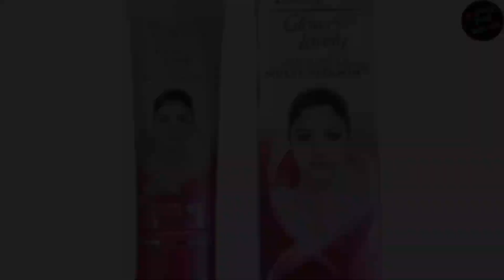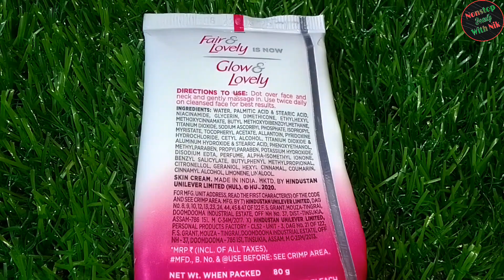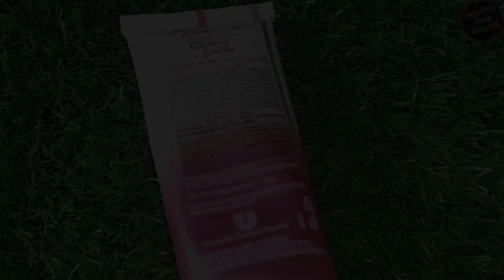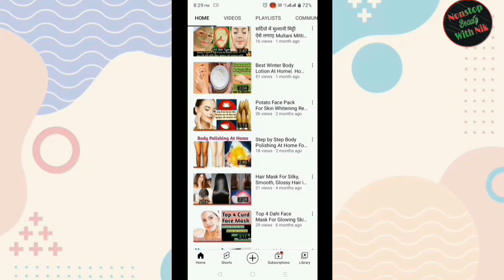Fair Lovely Multivitamin Cream Review| Fair & Lovely Multi Advanced Vitamin Cream Full Review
Fair & Lovely Cream 👇

Face pack For All Skin Types

Hair Fall Control And Hair Regrowth Naturally

Healthy & Glowing Skin Home Remedy